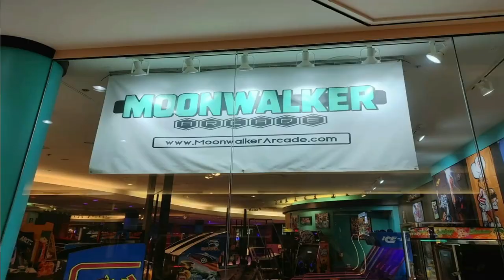Auntie Anne's Pretzel Review Oakdale Mall | Fun Saturday in the Life of - Joey Starr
Like most people, Saturdays are when I get things done. Being a content creator means that some Saturdays are busier than others. Here I am out in the Binghamton area on personal business AND YouTube business; including my review of trying Auntie Anne's for the first time in nearly a decade and highlights of the Oakdale Mall!

Spencers
601-635 Harry L Drive Oakdale Mall, Suite 69, Johnson City, NY 13790

Music that I spoke about:
Rage Against the Machine: Renegades
Volume 10: Pistol Grip Pump

♫ Music: Late Truth by Audio Hurts, Six O'Clock Rush by Track Tribe, and Jazz Mango by Joey Pecoraro